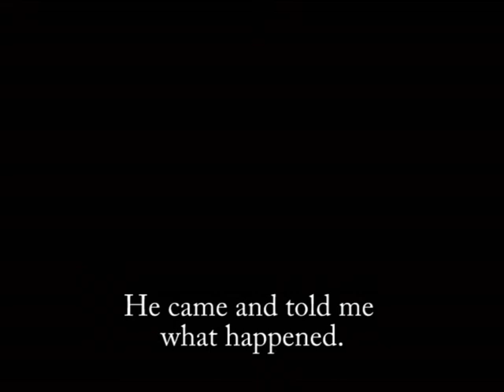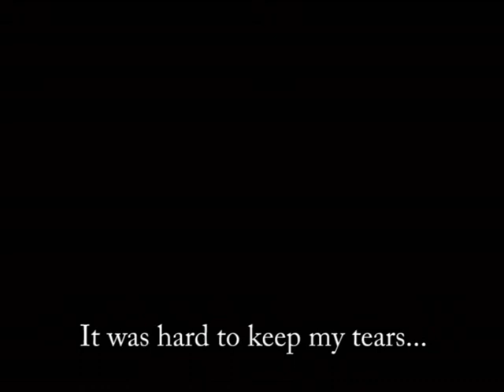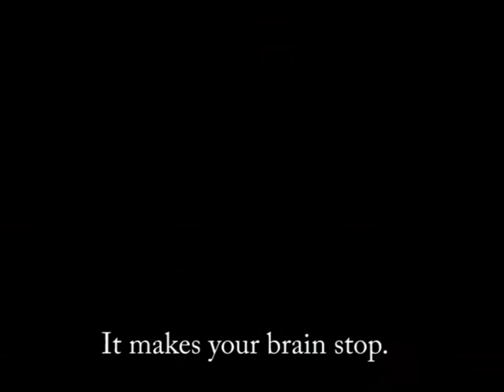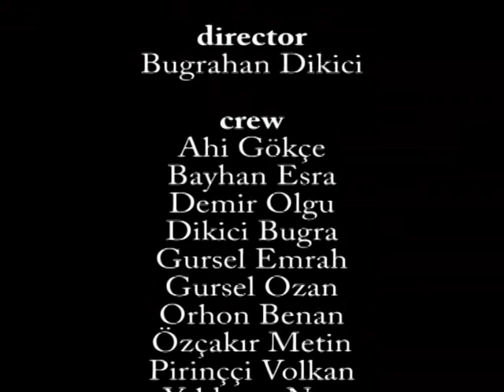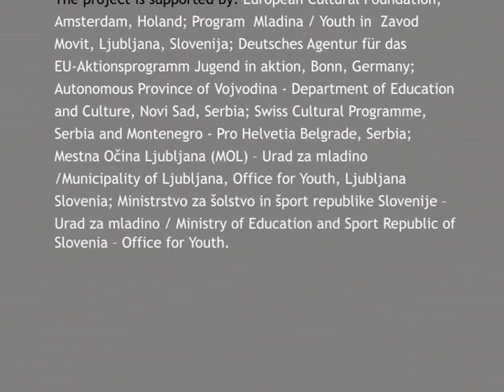Divided God: The fact of Olgu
Why Olgu Jumped?

KUD Pozitiv
Author: Dikici  Bugrahan
Author: Benan Orhon